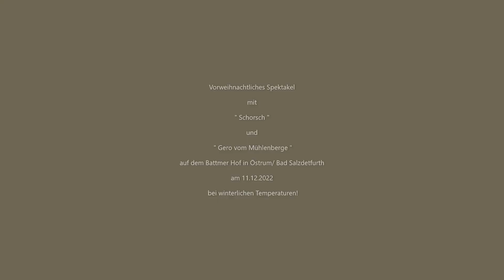Vorweihnachtliches Spektakel auf dem Battmer Hof in Östrum/ Bad Salzdetfurth am 11.12.2022